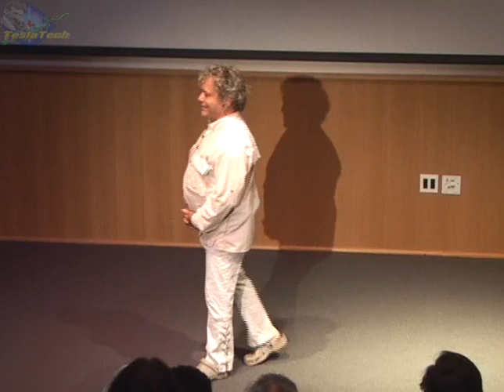Patrick Flanagan MD, Golden Ratio and Human Consciousness, Extraordinary Technology Conference, 2005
Patrick Flanagan MD, golden Ratio and Human Consciousness